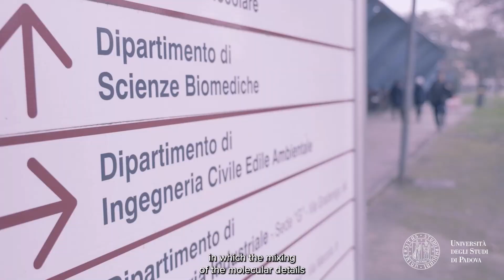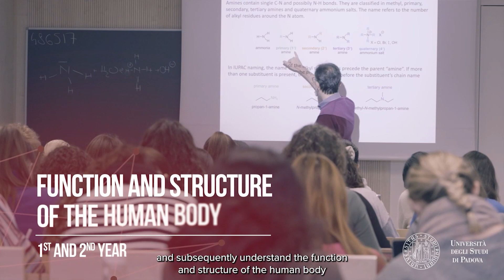Corso di Laurea interuniversitario in Biology of Human and Environmental Health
Il Corso di Laurea interuniversitario in “Biology of Human and Environmental Health”, organizzato dagli Atenei di Padova e Bologna, offre allo studente una formazione interdisciplinare sulle basi biologiche delle malattie e sull’interazione uomo-ambiente. Perché iscriversi al Corso? Ecco 5 buoni motivi:

(1) Il corso di laurea forma professionisti con solide conoscenze sulle basi biologiche delle malattie e sulle interazioni uomo-ambiente.
(2) I laureati sono in grado di coniugare quadri teorici e metodologici di ricerca sulla salute umana e sulle influenze ambientali su di essa.
(3) I laureati acquisiscono competenze nei metodi per l'identificazione dei biomarcatori e per l'analisi dei dati finalizzati alla salute umana e ambientale.
(4) Il corso di laurea si svolge in lingua inglese e offre l'opportunità di entrare nel mercato del lavoro di proseguire gli studi all'estero.
(5) Al superamento del relativo esame di Stato, i laureati possono iscriversi all'albo professionale dei Biologi con il titolo di biologo junior.